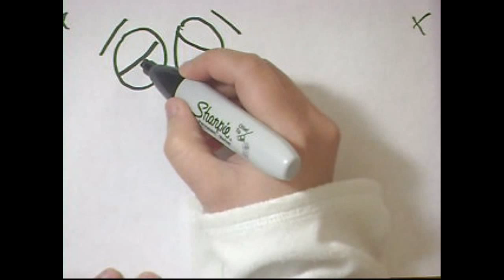Tutorial de dibujo de ojos expresivos Parte 3 (intermedio) - Remplazo para ojitos moviles